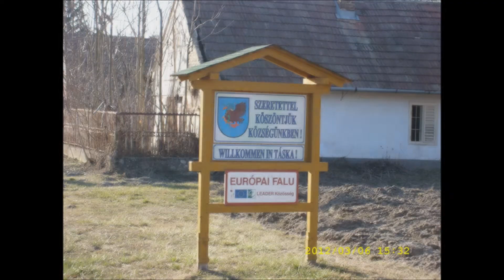Biciklitúra Táskára, 2012.03.06.